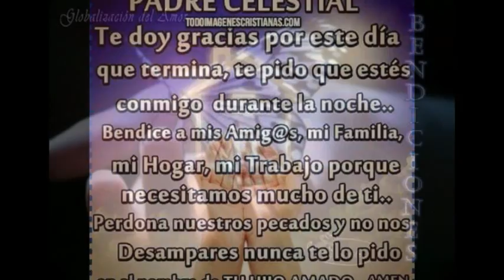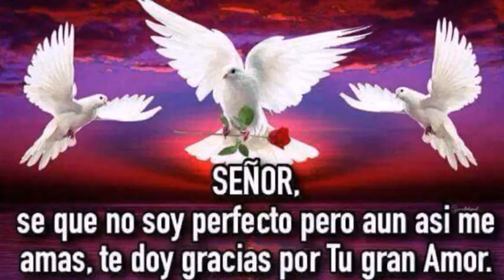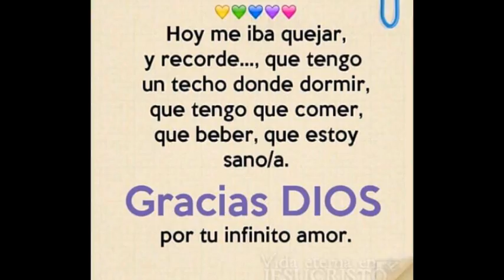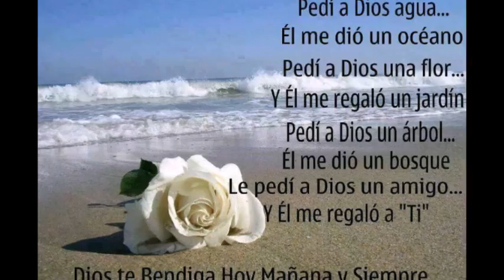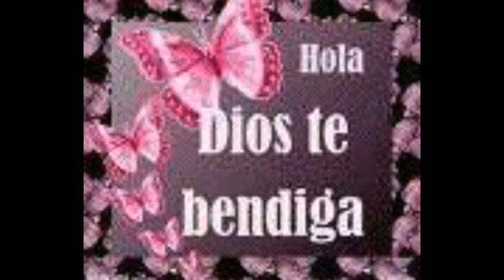💒💖👪 Por Que El Es Digno 💒💖👪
Q hermosa 🌹🌹